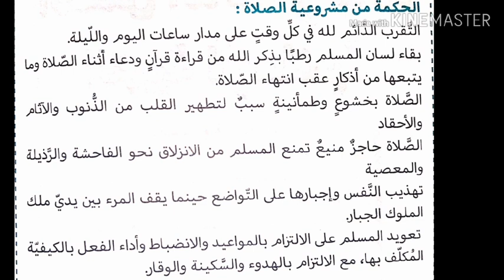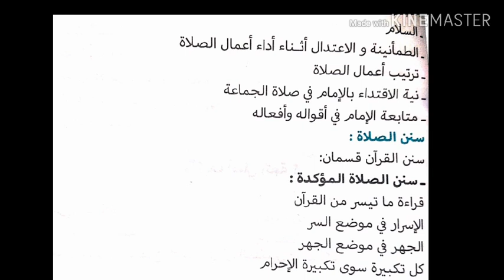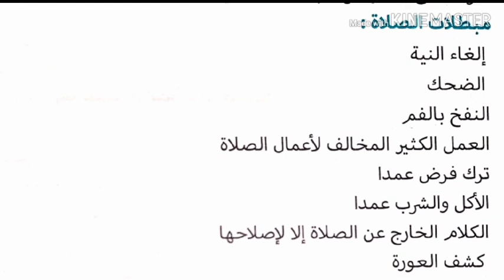ملخص لدرس الصلاة للسنة الأولى متوسط الجيل الثاني